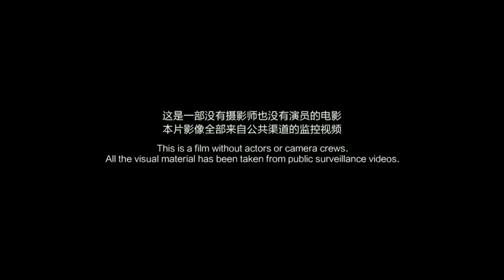2018台北電影節｜作者視角｜蜻蜓之眼 Dragonfly Eyes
蜻蜓之眼 Dragonfly Eyes

徐冰 XU Bing
中國 China
2017｜DCP｜B&W, Colour｜81min

2017 FIPRESCI Prize, Locarno Festival 盧卡諾影展費比西影評人獎
2017 Toronto IFF 多倫多影展
2017 Busan IFF 釜山影展

中國當代藝術家徐冰的首部電影，所有影像來自一億多台監視器畫面，虛構出一場關於柯凡與蜻蜓的羅曼史。密集監視網的國度裡，日常場域成為一座巨大的影像工廠，當看似隨機又複雜的片段被重組，來自現實生活的監視畫面與「真實」的距離又是多少？

Surveillance cameras observe a young woman as she leaves a Buddhist temple, taking up a job at a highly mechanized dairy farm. There, a farm technician falls for her and comes to the conclusion that she has reinvented herself as the online celebrity "Xiao Xiao"...

2018第20屆台北電影節 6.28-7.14